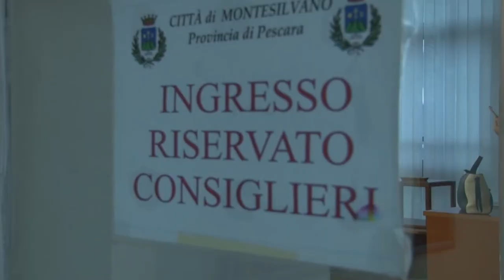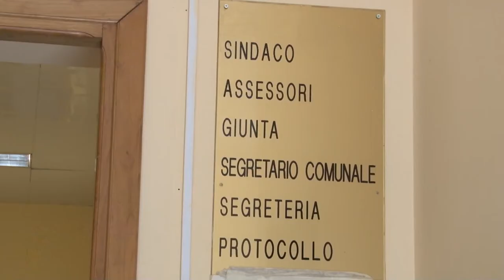Province. Entro domenica i nomi dei candidati alla presidenza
Un'ultima settimana per ufficializzare le liste delle elezioni provinciali de L'Aquila, Pescara e Chieti. In questi giorni, i rappresentati dei partiti si riuniranno per cercare l'accordo nelle diverse coalizioni.